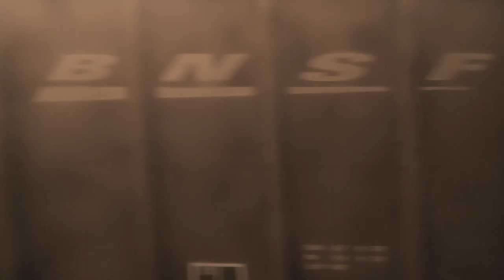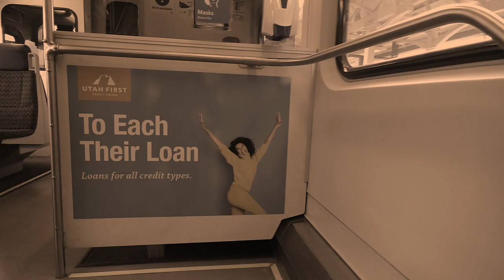Why Does American Transit Cost So Much?: Ep. 33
In the final installment of the Great North American Cost Snake series, we break down the reasons the U.S. pays such exorbitant amounts for transit projects that are anything but world-class. What are the numbers? Why should advocates care about getting costs down? What policy changes would fix ballooning costs? All this, after the news.

References & notes